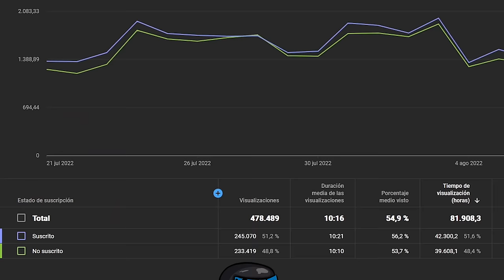RAIDEAMOS ESTA BASE GASTANDO MUY POCO! | RUST Gameplay Español